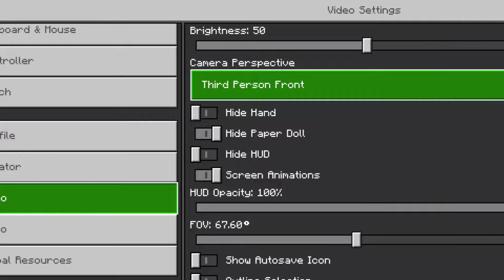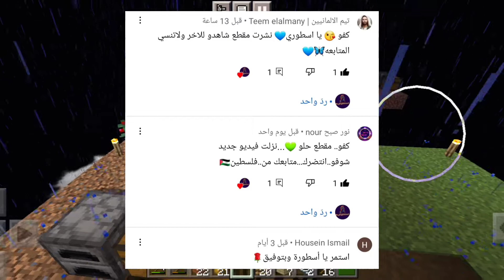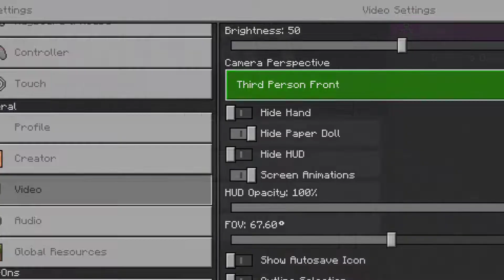الجزء الثاني بلوكة وإحدى و تحشيش صلو على النبي محمد وآله وسلم 😇😇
بلوكة وإحدى و تحشيش صلو على النبي محمد وآله وصحبه 😋🥰😍🤩